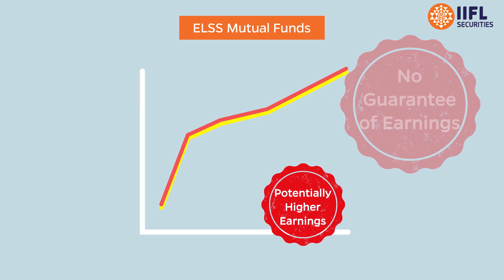ELSS(Equity Linked Saving Scheme)- Benefits of ELSS | IIFL Securities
ELSS is an equity linked saving scheme is an open ended equity mutual fund that invests primarily in equities and equity-related products which helps in tax saving under section 80C of the Income Tax Act, 1961.You must have come across the term ‘ELSS’ while looking for an investment option. Watch this fun-to-learn video to understand the top 3 benefits of investing in ELSS with India Infoline.

Time Stamps -
00:00 - IIFL Markets | Intro
00:04 - What are benefits of ELSS
00:17 - 3 benefits of ELSS mutual funds
00:22 - Higher earnings
00:37 - Tax deduction
01:00 - Long term savings
01:19 - Closing remark

1. What is ELSS and what are its advantages?
2. Demat Account Aims and Objectives
3. How Does Demat Account Work
4. Demat Account Opening Charges
5. How to Open Demat Account